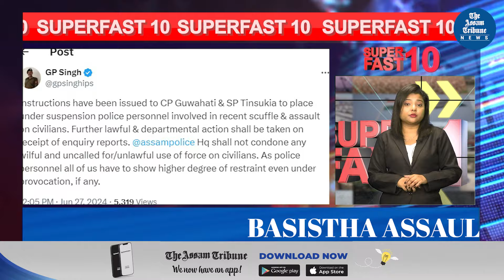Superfast 10 - Bulletin for June 27, 2024